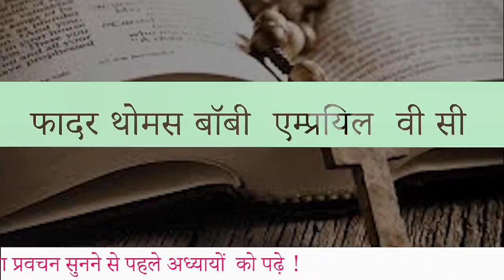"बाइबिल तीर्थयात्रा 2021" Day - 290 : 17/03/2021